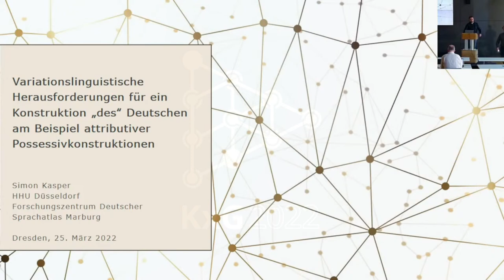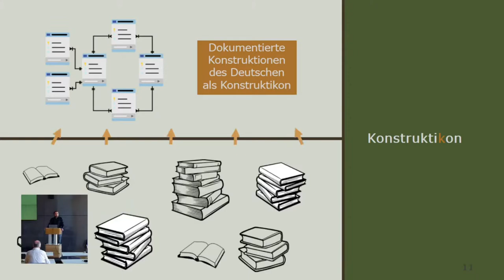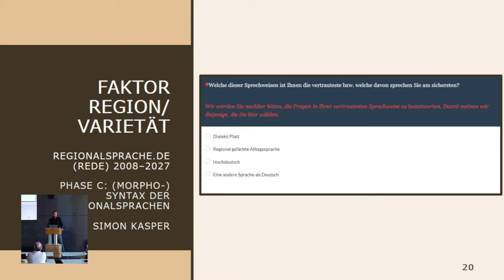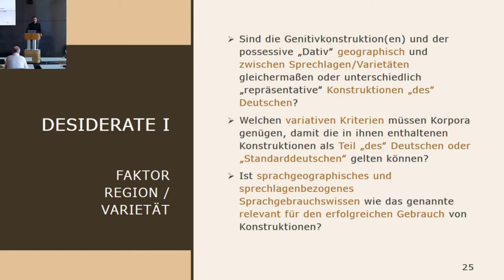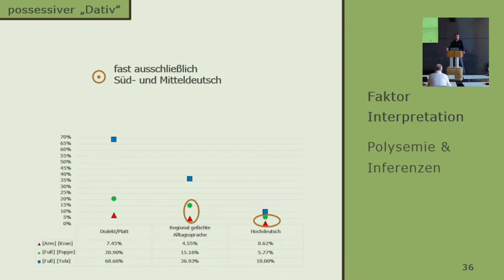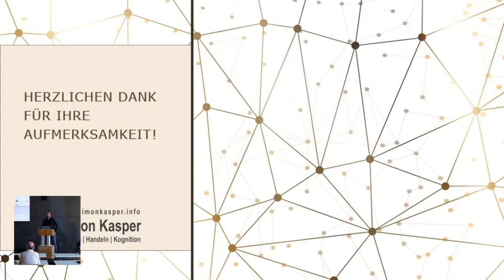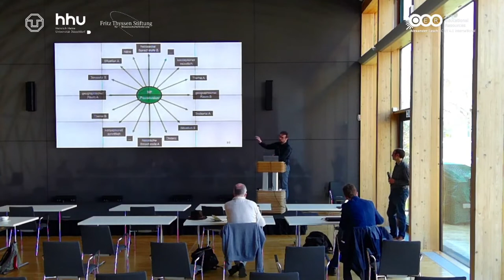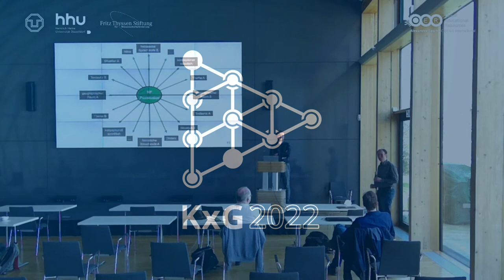Simon Kasper: Variationslinguistische Herausforderungen für ein Konstruktikon 'des' Deutschen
KxG2022: Konstruktionsgrammatik germanischer Sprachen. Forschungsstand - Desiderata - Perspektiven. Internationale Fachtagung an der TU Dresden. 24. und 25. März 2022. Gefördert durch die Fritz Thyssen Stiftung für Wissenschaftsförderung.